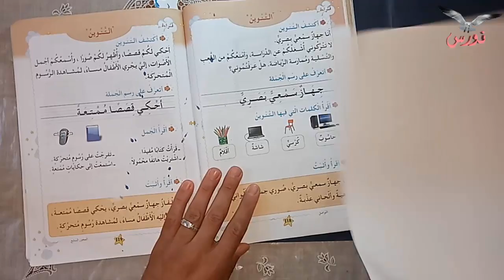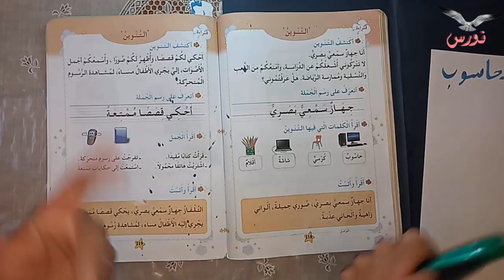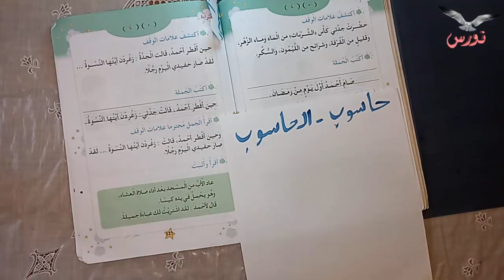التعبير الكتابي.للسنة الأولى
التعبير الكتابي بطريقة بسيطة وعملية في البيت تابعوا الفيديو
سلسلة الدروس الأخرى تجدونها في القناة وبغية وصول الجديد اليكم يرجى الاشتراك وتفعيل الجرس
زميلكم الاستاذ: فتحي محمد